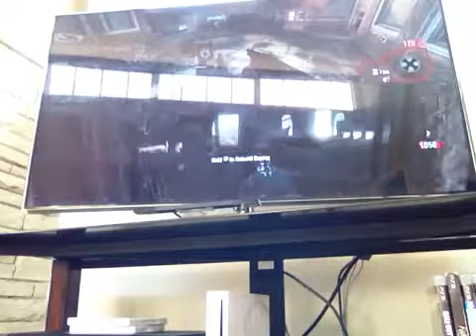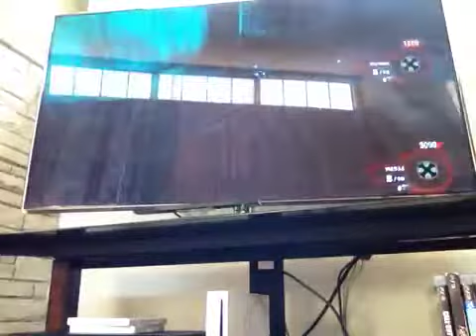Zombies pt3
Stupid zombies kill me. I do some zombies with inthefacemofo